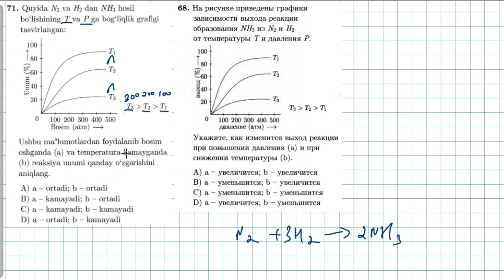71-test kimyoviy reaksiya tezligi. тест 68 скорость химической реакции